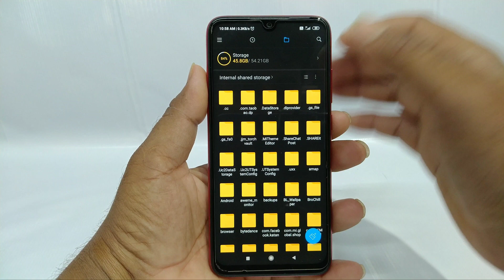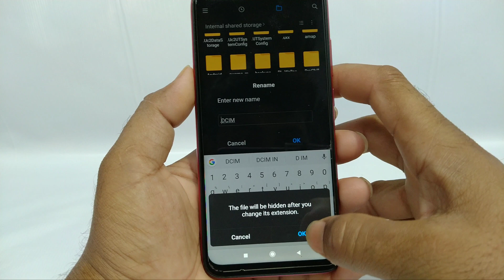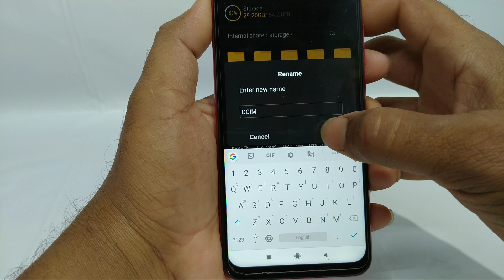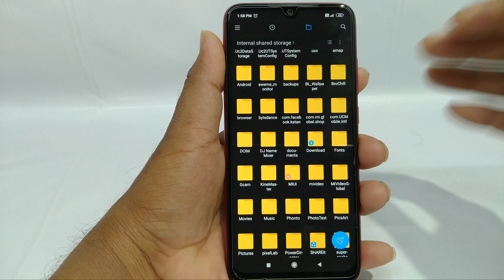File Manager most Hidden Secret Trick In 2020 || File manager tricks and tips in telugu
Hi friends this video is File Manager most Hidden Secret Trick In and 2020 File manager tricks and tips in telugu

Quires solved :-

Easy way to hide photos and videos on file manager
hide file's on android mobile without third party app
hide files on android 2020
Hidden Files Show File,